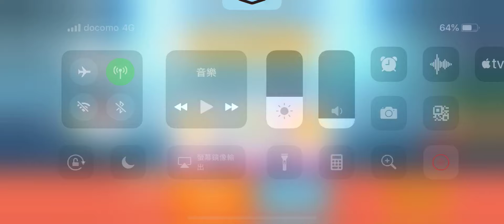[Gameplay] Line Chef：Mr. Omelet 19-2